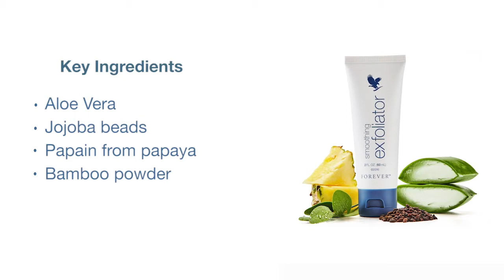Smoothing exfoliator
Let smoothing exfoliator gently bring out the silk in your skin. Add it to your springtime morning routine and get ready for the summer. Read more about our new skin care products based on Aloe vera here: